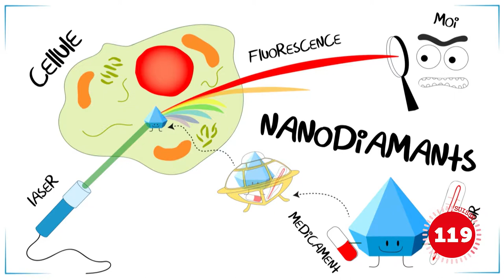MT180 2018 Finale Suisse - Evgenii Glushkov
Ma thèse en 180 secondes - Finale Suisse 2018 - 7 juin 2018, Université de Fribourg
Evgenii Glushkov, École Polytechnique Fédérale de Lausanne :« Nanodiamants fluorescents en tant que sondes bio- moléculaires quantiques pour l’imagerie et la sensing de cellules vivantes  »